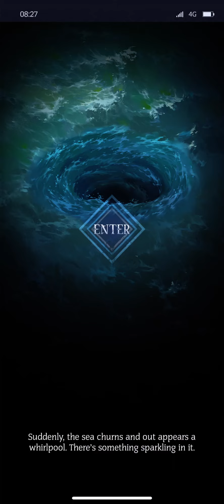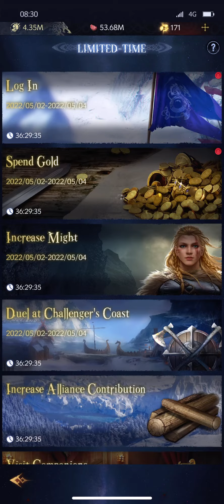NEW Special Event Witch Alchemy - Vikingard 🛡 Gameplay Walkthrough |Part 19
▶ A special short Witch Alchemy event in Vikingard full of legendary rewards.

👉 Episode Description :
In today's Gameplay video from the game Vikingard we will look at a special short event Witch Alchemy which is only for 2 days and you can get really huge rewards. In the Witch Alchemy event, you will receive special ingredients that you add to the cauldron, and you will receive a reward accordingly. in the Witch Alchemy Event you also choose what special reward you will receive and if you choose the right kettle it will give you even better rewards. Once in a while, the Witch Alchemy cauldron is special and to hit it will bring you a really huge reward. After the Witch Alchemy event, we will also look at the ongoing Grand Voyage event, which is still running in a vigigard. And we also collect big rewards from the Alliance.

⏭ Chapters :
00:00 Witch Alchemy Event
02:41 Grand Voyage Event
05:10 Farm and Mine collect
06:12 Expedition
06:26 Althing Quiz
11:03 Aliance Events
12:20 Random visits

Game Features